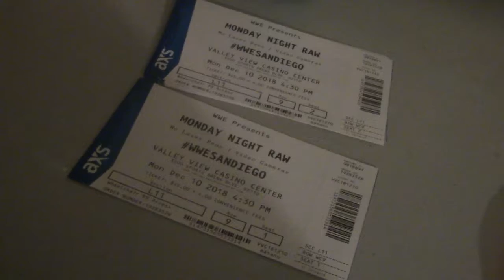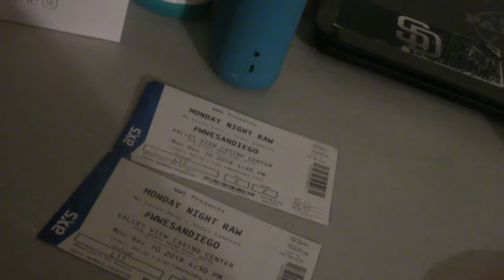Going to WWE live in San Diego